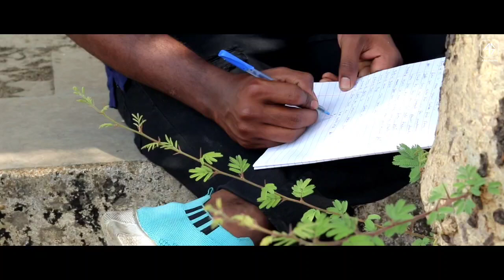Kalakar Final Part - Alok Sharma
Alok Shrama Film Presents Kalakar - FINAL PART. Story Screenplay Directed By Alok Sharma.